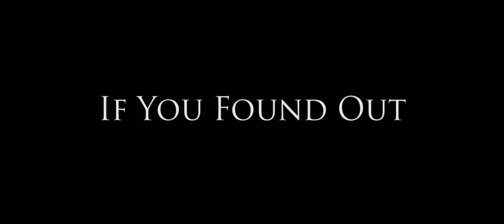Chasing Rainbows | Trailer | Robert Fritz | James Argiro | Chris Cotton | Jack Gallo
Chasing Rainbows Trailer, directed by Robert Fritz featuring James Argiro, Chris Cotton , Jack Gallo, Quang Milligan, Natalie Neilson among others.

Synopsis-

After her parents are killed in a car accident, Scarlet is informed that she was actually adopted. The search for her biological parents takes her to the dark underworld of Boston, where she finds her real mother working as a singer in a nightclub run by a sinister hitman for the Irish mob.